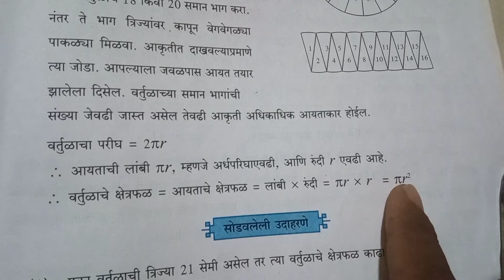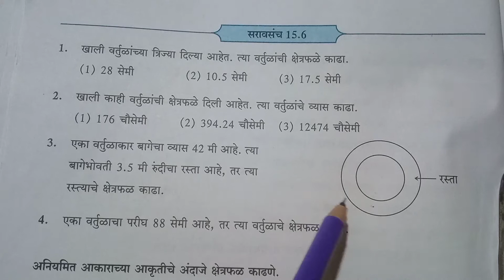इयत्ता आठवी प्र.15. क्षेत्रफळ. सराव संच 15.6 उदा.1,2,3,4